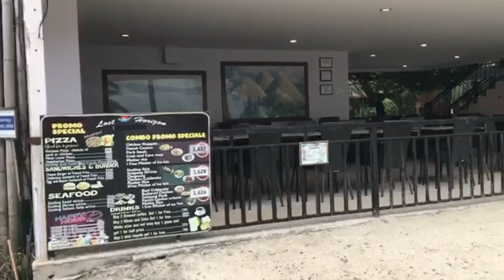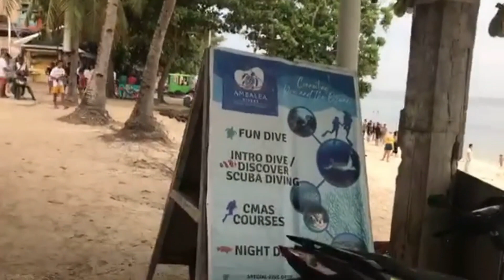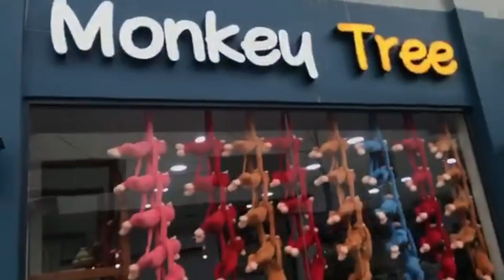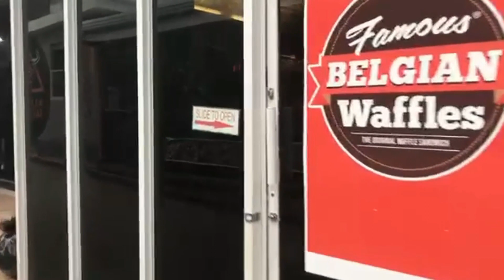A beautiful walking tour of Alona Beach Shopping District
My beautiful niece, April, shows us a wonderful walking tour of the Alona Beach shopping and business district.